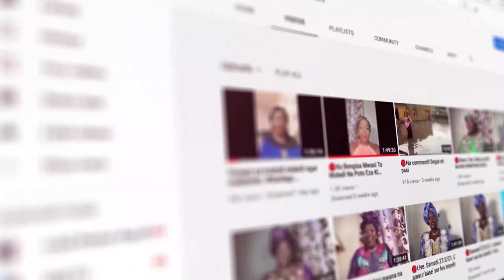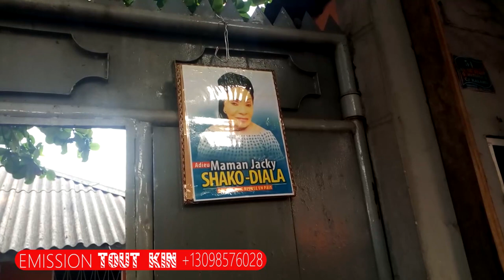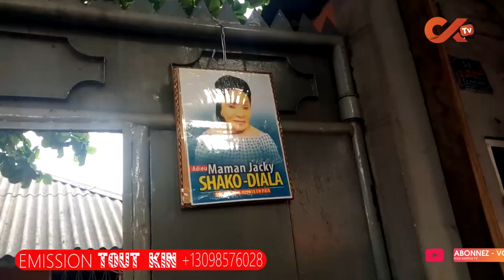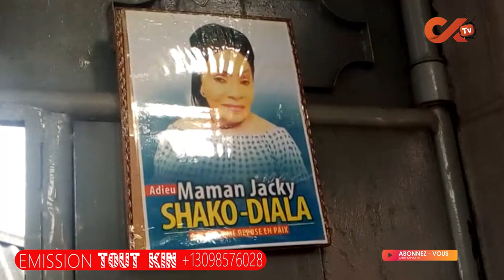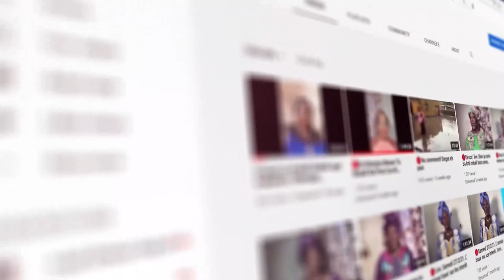🔴CHOC !! TEMOIGNAGE YA BA 'ARTISTE PONA MAMAN SHAKO,